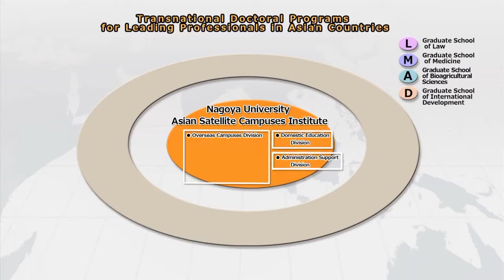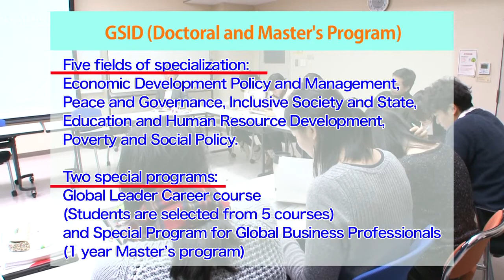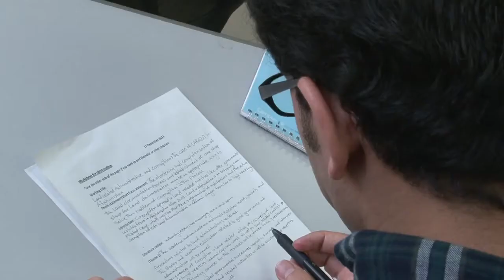Profile Graduate School of International Development, Nagoya University（Short Version）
The Graduate School of International Development (GSID) pursues a mission to promote understanding of the problems we face in the globalizing world and to create a sustainable society by contributing to policy-making and implementation by international organizations, governments, and civil society organizations. In order to find solutions to contemporary problems, technical approaches are often not enough. We need to understand the existing policy frameworks and apply innovative thinking based on social science perspectives. GSID thus attempts to cultivate courageous intellectuals capable of finding such solutions by promoting policy-oriented, interdisciplinary research and teaching in cooperation with a network of academic and research institutions and implementing agencies.

Our graduate school features (1) Promoting Practical Education, (2) International Students and Students with Work Experience, (3) English as a Medium of Teaching, and (4) Diverse Disciplines in Social Sciences